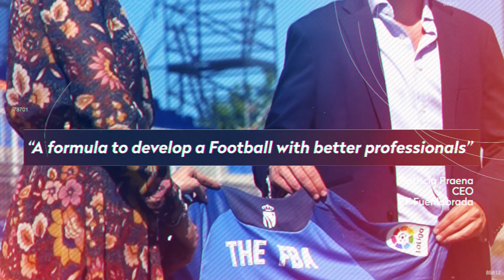'The FBA' New Partnership CF Fuenlabrada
El CF Fuenlabrada y The Football Business Academy, una institución educativa ambiciosa dedicada a la industria del futbol, han llegado a una acuerdo de colaboración.